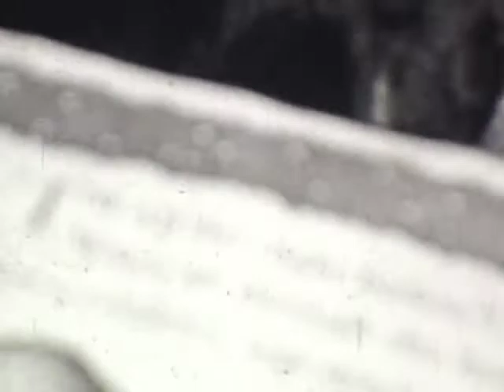CHRISTMAS 1940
"WHEN JED LOVED CHRISTMAS"
Mommy often cited how young Jed read the Clement Moore classic at a young age with precocious expression !
I have slowed the speed so you can better identify details